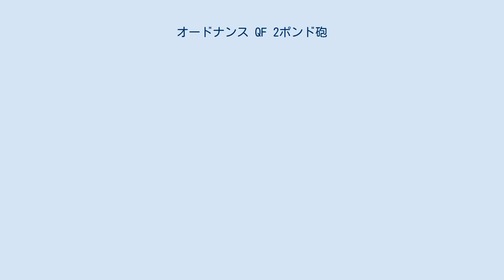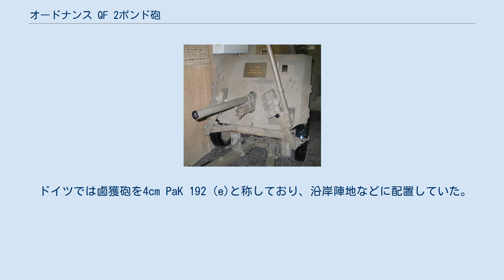オードナンス QF 2ポンド砲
オードナンス QF 2ポンド砲（オードナンス QF 2ポンドほう、Ordnance QF 2 pounder）は、第二次世界大戦前にイギリスで巡航戦車 Mk.Iの主砲として開発された、口径40mmの戦車砲。
英国の伝統により、口径ではなく砲弾の重量が名前になっている。
 その後多くの戦車や装甲車の主砲として採用され、主に大戦前半のフランスや北アフリカで運用された。
戦車砲型だけでなく対戦車砲型も作られ、歩兵の対戦車大隊で運用された。
対戦車砲型は車輪を外して姿勢を低くでき、360度旋回が可能な凝った砲架を持っている。
本砲の牽引用としてC8/ATが発注されている。
 同時期の他国の37mm砲よりも若干貫通力が高かったが、当初は用意されていた砲弾が徹甲弾のみで、装甲目標相手の場合にしか威力を発揮できなかった。
このため北アフリカ戦線では、榴弾を持たないために敵の対戦車砲に対して有効な反撃ができず、戦車隊は大きな損害を出してしまった。
榴弾は1943年以降に前線へ配備されたが、後述のリトルジョン・アダプターを装着した場合には使えない。
また、当初、徹甲弾がドイツ戦車の表面硬化処理装甲に命中した場合、砲弾の方が砕けてしまい貫通させることができないなどの問題が発生、この問題を解決すべくAPCBC（低抵抗被帽付徹甲弾）が開発された。
 より威力の大きい6ポンド砲に更新されるはずであったが、イギリス軍はフランスからの撤退（ダンケルクの戦い）際に、対戦車砲を含む重装備の全てを放棄せざるを得なかった。
ドイツ軍による本土上陸の可能性もあるという緊急事態において新型を生産する余裕も無く、そのまま2ポンド砲の生産と配備が継続された。
西ヨーロッパではチュニジアの戦いから現れたティーガー重戦車や、イタリアの戦いから現れたパンター中戦車の前には全く歯が立たない「ドアノッカー」と化してしまった。
一方、ビルマなど極東で相手とした日本陸軍の装甲が薄い戦車に対しては、長期にわたって使用された。
戦車の主砲や対戦車砲が6ポンド砲や75mm砲、さらには17ポンド砲となった後も装輪装甲車の武装として使用は継続された。
 リトルジョン・アダプター 第二次世界大戦後半には1個装甲車小隊中1両の割合で、「リトルジョン・アダプター」が砲口に装着された。
これは、チェコスロバキアから亡命したヤナチェク（英訳するとリトルジョン）技師が開発したもので、ドイツのゲルリッヒ砲と同じ原理でタングステン弾芯のAPSVが40mmから30mmに減口径されて発射された。
高初速化による貫徹力改善が期待できたが、砲身寿命の短さなどの欠点もあり、また、2.8cm sPzB41の様に対応した榴弾は用意されなかった。
 第二次大戦後には、FV601 サラディン装甲車用の武装として薬莢のサイズを40×304mm.Rから40×438mm.Rに変更した2-pdr HV Pipsqueakが試作され、初速1,295m/sのAPDSは射距離約1,000ydおよび弾着角60度の条件で85mmという装甲貫徹力を有したが、採用されなかった。
 ドイツでは鹵獲砲を4cm PaK 192 (e)と称しており、沿岸陣地などに配置していた。
 対戦車砲